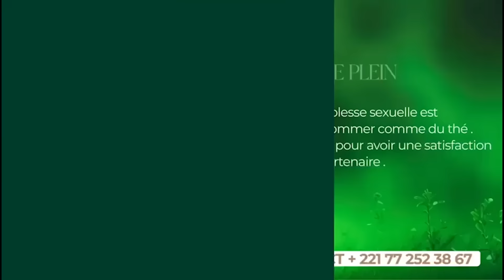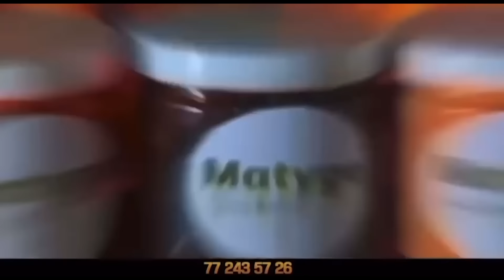Série - Samba Allar- Episode 3